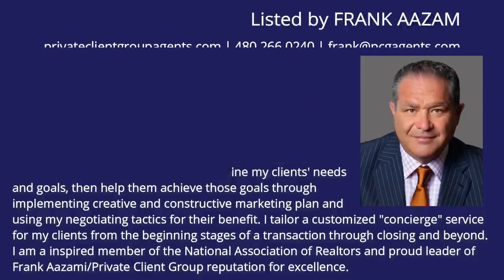This Arizona Mansion is one of the largest estates in Paradise Valley worth $10,000,000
** Price: $10,000,000
** Beds: 7
** Baths: 8
** Living: 12,261 sqft
** Lot size: 3.57 Acres
** Built: 2007
Courtesy of : Frank Aazami - Russ Lyon Sotheby's International Realty (Please contact the Agent for more information)

✔️ ABOUT THE PROPERTY: 5837 N PALO CRISTI RD, PARADISE VALLEY, AZ
Spacious, Privately Gated, European Style Grounds on just over 3.5 acres. This Paradise Valley Estate views Camelback Mountain (Praying Monk) and the Squaw Peak. Its backyard offers Olympic size Pool/Spa, Bocce Ball Courts, putting green, sand volleyball, in ground Trampoline, kids play area, park-like grounds with 5 carved fountains, 2 fire pits, a fireplace, covered outdoor living and dining patio, guest home; benches throughout the landscaped, low voltage lighting and drip system. Indoors, enjoy custom inlaid polished Marble floors, limestone columns and Italian imported staircase makes it all welcoming. The home offers 5 fireplaces, an Exercise Room, Sauna in the Master suite, Executive Office, Theater Room, Butler's Pantry, Caterers Kitchen, Wet Bar with Ice mater,
✔️ ABOUT THE AGENT: FRANK AAZAMI
Frank Aazami, a distinguished entrepreneur, with provability to plan, negotiate and grow investments. Master in marketing, real estate and business development. I am dedicated to provide the highest level of service. My commitment has gone beyond the old standard of customer satisfaction to a new standard of customer delight, exceeding every expectation and in the process establishing a lifelong relationship. I am dedicated to identify and effectively define my clients' needs and goals, then help them achieve those goals through implementing creative and constructive marketing plan and using my negotiating tactics for their benefit. I tailor a customized "concierge" service for my clients from the beginning stages of a transaction through closing and beyond. I am a inspired member of the National Association of Realtors and proud leader of Frank Aazami/Private Client Group reputation for excellence.